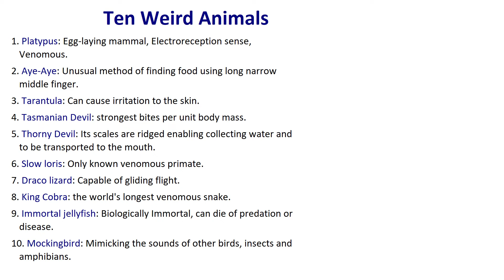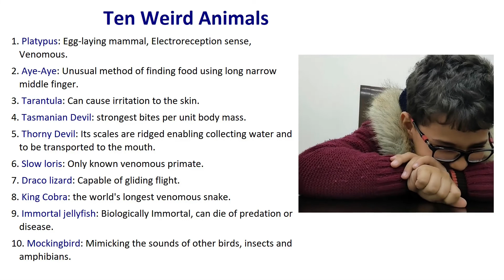Ten Weird Animals That I learned from Wild Kratts TV Series, Animal Facts For Kids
Ten Weird Animals for Kids That I learned from Wild Kratts TV Series:
1. Platypus: Egg-laying mammal, Electroreception sense, Venomous.
2. Aye-Aye: Unusual method of finding food using long narrow middle finger.
3. Tarantula: Can cause irritation to the skin.
4. Tasmanian Devil: strongest bites per unit body mass.
5. Thorny Devil: Its scales are ridged enabling collecting water and to be transported to the mouth.
6. Slow loris: Only known venomous primate.
7. Draco lizard: Capable of gliding flight.
8. King Cobra: the world's longest venomous snake.
9. Immortal jellyfish: Biologically Immortal, can die of predation or disease.
10. Mockingbird: Mimicking the sounds of other birds, insects and amphibians.

بالعربية:
عشرة حيوانات غريبة تعلمتها من المسلسل التلفزيوني Wild Kratts:
1. خلد الماء: حيوان ثديي بياض ، حاسة استقبال كهربائية ، سام.
2. Aye-Aye: طريقة غير معتادة لإيجاد الطعام باستخدام الإصبع الأوسط الطويل الضيق.
3. الرتيلاء: يمكن أن يسبب تهيج الجلد.
4. شيطان تسمانيا: أقوى لدغات لكل وحدة من كتلة الجسم.
5. الشيطان الشائك: حراشفه منتفخة تسمح بتجميع الماء ونقله إلى الفم.
6. اللوريس البطيء: الرئيسيات السامة المعروفة فقط.
7. سحلية دراكو: قادرة على الطيران الشراعي.
8. الملك كوبرا: أطول ثعبان سام في العالم.
9. قنديل البحر الخالد: خالدة بيولوجيا ، يمكن أن تموت من الافتراس أو المرض.
10. الطائر المحاكي: تقليد أصوات الطيور والحشرات والبرمائيات الأخرى.

en español:

Diez animales extraños que aprendí de la serie de televisión Wild Kratts:
1. Ornitorrinco: Mamífero que pone huevos, Sentido de electrorrecepción, Venenoso.
2. Aye-Aye: método inusual de encontrar comida usando el dedo medio largo y estrecho.
3. Tarántula: Puede causar irritación de la piel.
4. Demonio de Tasmania: picaduras más fuertes por unidad de masa corporal.
5. Diablo Espinoso: Sus escamas son estriadas permitiendo recoger agua y ser transportada a la boca.
6. Loris lentos: Único primate venenoso conocido.
7. Lagarto Draco: Capaz de volar en planeo.
8. King Cobra: la serpiente venenosa más larga del mundo.
9. Medusa inmortal: Biológicamente inmortal, puede morir de depredación o enfermedad.
10. Mockingbird: Imitando los sonidos de otras aves, insectos y anfibios.